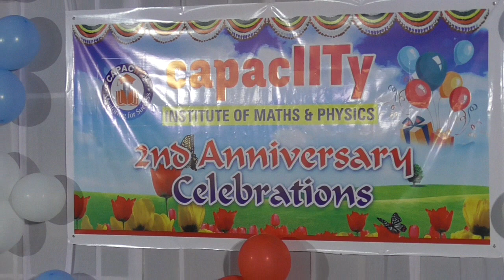MAHAGANAPATHIM MANASA SMARAMI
CAPACIITY INSTITUTE CELEBRATIONS